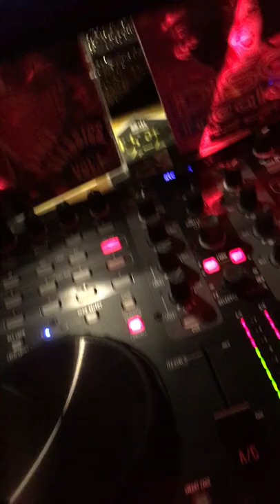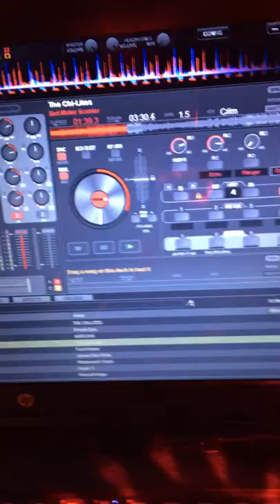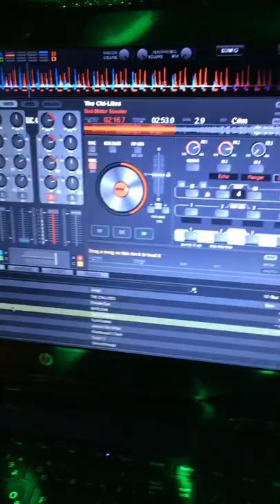The Chi Lites - Bad Motor Scooter 1983 (soulman1011)